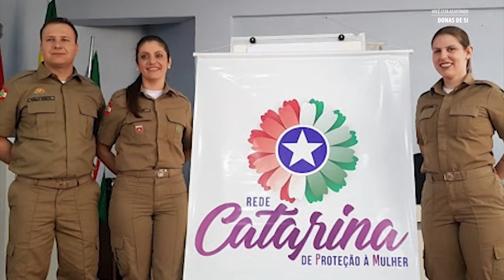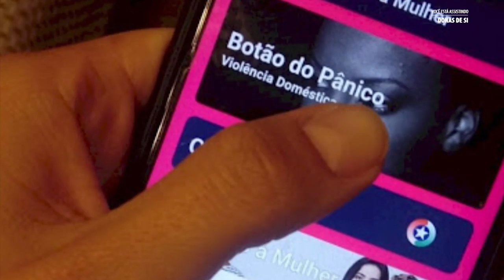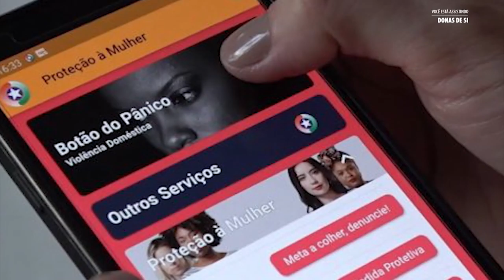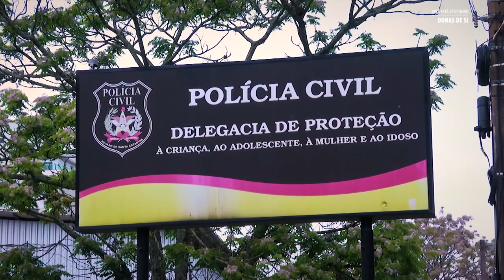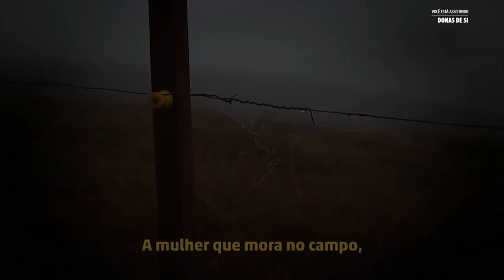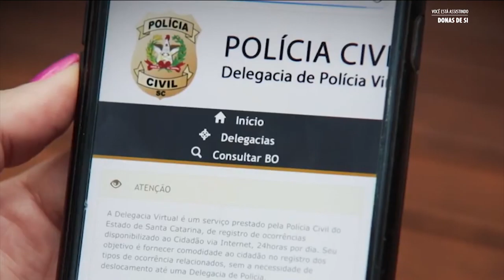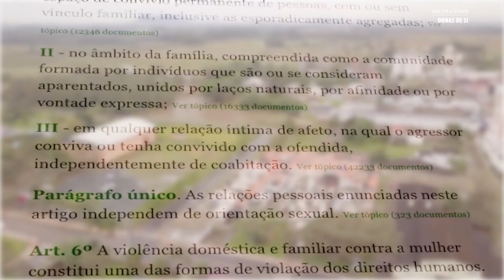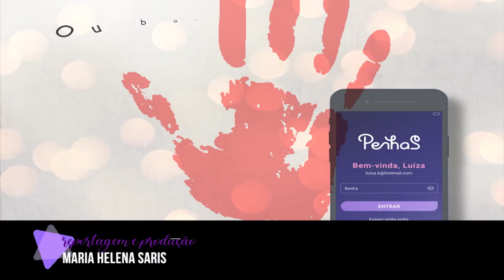Reportagem Especial - Assista à terceira reportagem da série “Donas de Si” - 30/07/21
A série de reportagens integra a campanha “Donas de Si” que convoca a sociedade a se engajar no enfrentamento à violência contra a mulher, mostra exemplos de superação, as políticas públicas que atendem as mulheres vítimas de violência e aborda o protagonismo da Assembleia Legislativa de Santa Catarina nesta luta a partir da criação do Observatório Estadual da Violência contra a Mulher(OVM-SC), em fase de implantação. A terceira  reportagem apresenta a aposta das Polícias Civil e Militar na tecnologia para o enfrentamento da violência contra a mulher. Entre as inovações que se destacam, principalmente durante a pandemia de COVID-19, estão o aplicativo que disponibiliza o botão do pânico para as mulheres que têm medida protetiva contra o agressor e a Delegacia Virtual para o registro de ocorrências e outros serviços. A reportagem também aborda a preocupação das autoridades com a violência contra as mulheres que vivem em pequenos municípios e na área rural.